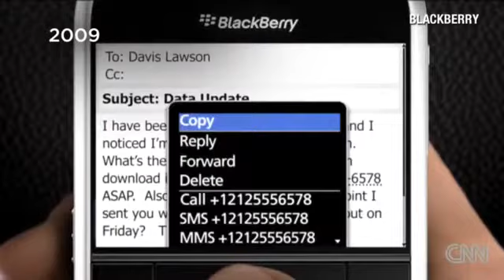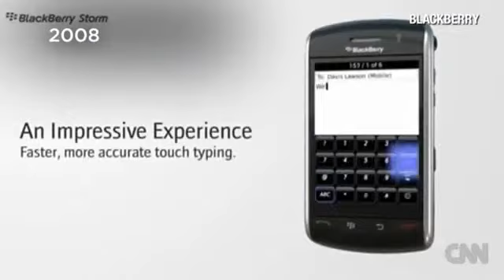BlackBerry From cool to afterthought